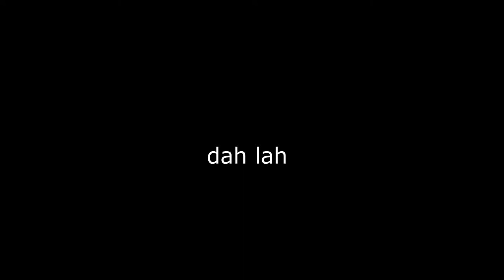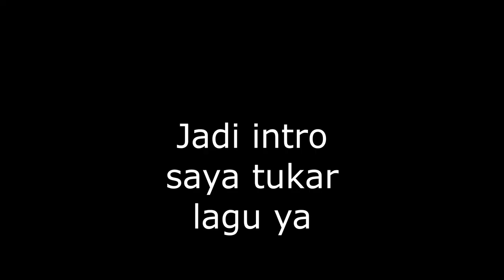Pergi Ke Tempat Naga Yang Mematikan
Hari ni saya pergi dekat tempat ketujuh di dunia speedman

Yaitu dunia DragonWorld

Dan saya upgrade pet saya

Gachaaaaaa!!!